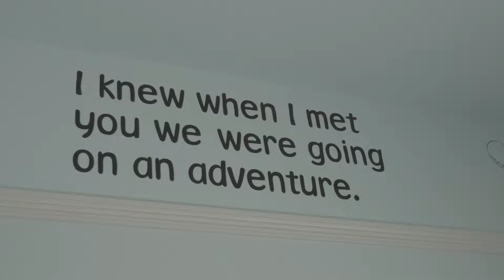191 W Walnut St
This charming corner lot Victorian has more to offer than just curb appeal. The spacious floor plan has lots of original character and charm while being updated to accommodate today's living. The updates include central heat and air, updated baths, dual pane windows, window coverings, roof, brand new carpet, updated appliances. The master bedroom suite is located in the back of the home and provides plenty of privacy from the other two secondary bedrooms. Beautifully landscaped backyard! Proudly offered at $364,900.